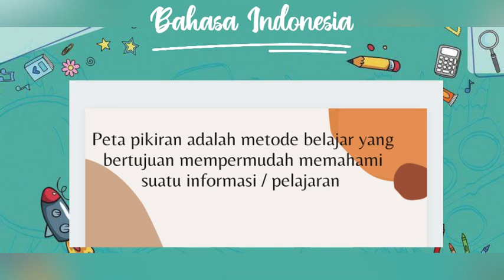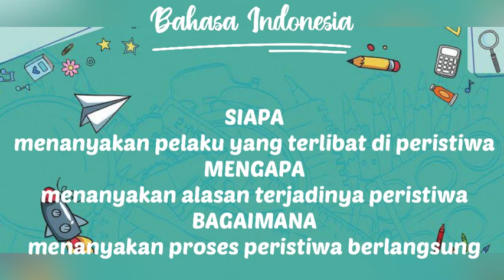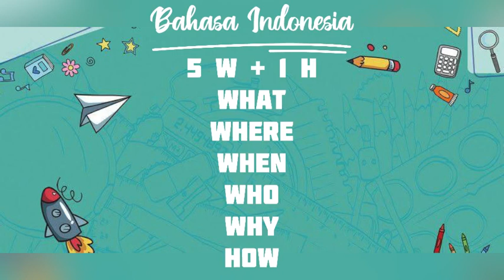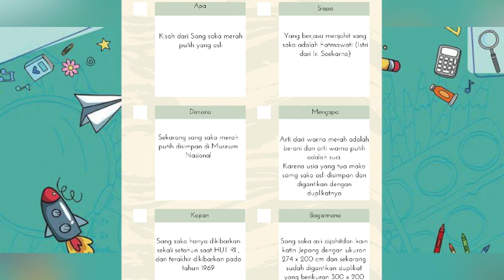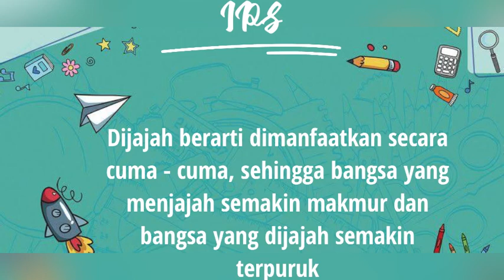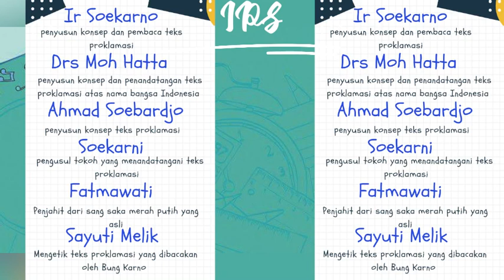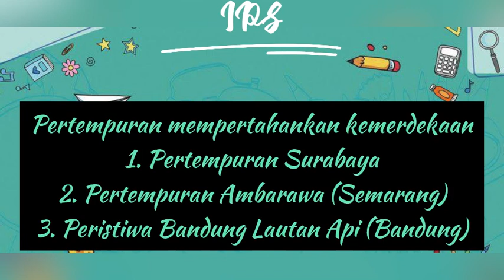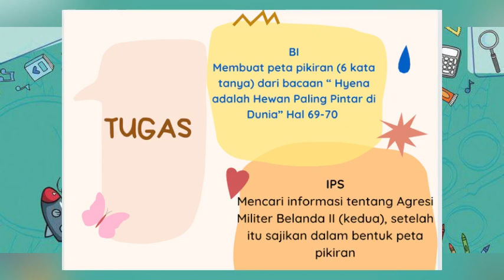Tematik Kelas 6 - Online - Tema 2 (Muatan Pelajaran BI dan IPS)